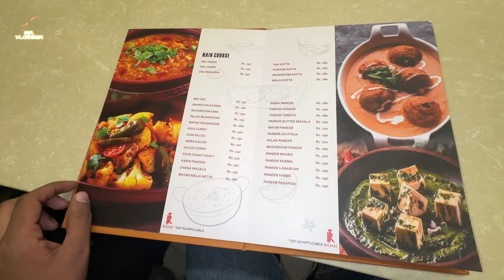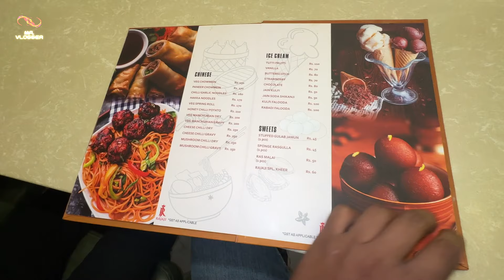YEH HAI ASLI RAJA JI HAVELI 😧😧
YEH HAI ASLI SHIVA DHABA ! 😲😲 By MAMA YADAV

Raja ji Haveli Hapur | Family Restaurant | Full Tour | Full Detailed Vlog|| …….